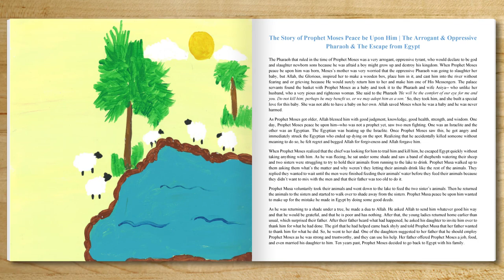Story of Prophet Musa (Moses) Peace Be Upon Him